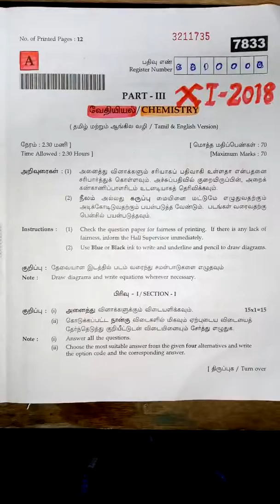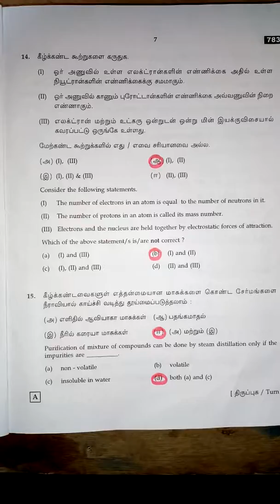11th chemistry answer key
Answer key for 11th chemistry